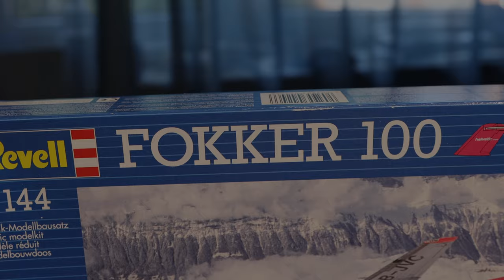Assembly | Revell 1/144 scale Austrian Airlines Fokker 100 | OE-LVA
Revell 1/144 timelapse build video with music and cinematic shots of a Fokker 100 from Austrian Arrows.

Contents:

0:00 Teaser
0:03 Fuselage Assembly
1:47 Wing Assembly
2:33 Engine Assembly
3:57 Preparing Fuselage for Primer
4:53 Lacquering
6:12 Landing Gear Assembly
6:31 Final Assembly
6:42 Decals
8:50 Cinematic Presentation

Free by Third Dimension via artlist
King is Back by Roman P via artlist

Colors:
Tamiya X
Clear Coat

Glue:
For clear parts
Thin glue: Mr Cement S

Masking Tape
Masking Tape for Curves
Color Stop
Decal Soft

Thinners:
Mr Hobby

Putty:
Mr Hobby
Perfect Plastic Putty

Produced by Aileron Aviation Films.